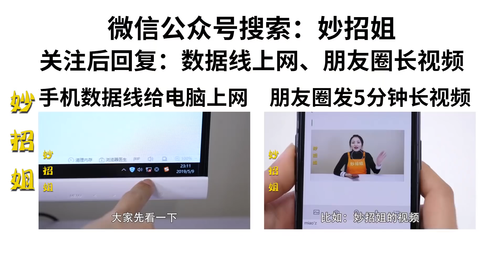今天才知道，手机充电头还有这5个妙用，一年能省不少钱，太棒了